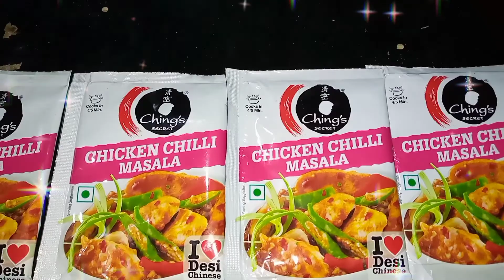Restaurant Style Chili Chicken With Gravy Recipe / चिली चिकन / Indo Chinese Recipe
chicken chilli gravy 🐔 2 kg chicken
চিলি চিকেন(রেস্টুরেন্ট স্টাইলে)এভাবে বানালে চিকেন নরম আর জুসি হবে|Chilli Chicken restaurant style
Chilli Chicken Semi Gravy Recipe Restaurant Style By tony raphael.
Best Indian chicken recipe.
Chilli Chicken (non-veg recipe) is one of the famous dish all over the India because of its superb taste. Chilli Chicken Dry, Chilli Chicken Gravy and Semi Gravy all are in different taste but all ingredients are same. It depend on how it cooke
Chilli Chicken Recipe is an Indo-Chinese recipe, popularly served as a starter dish at Chinese restaurants ...

Ingredients:
FOR MARINATION:
500 g chicken
1 egg
3 tbsp cornflour
1 tbsp all purpose flour(optional)
1 tsp black pepper powder
2 tsp soy sauce
1 tsp salt
1 tbsp ginger garlic paste
Refined vegetable oil for deep frying

FOR GRAVY:
1 medium size onion cut into cubes
1 medium size capsicum cut into cubes
2 tsp chopped garlic
1 tsp chopped ginger
2-3 green chilies
2 spring onion stalks
4 tbsp tomato sauce
2 tbsp red chili sauce
1 tbsp soy sauce
1 tbsp vinegar
2 pinch MSG(optional)
1 tsp salt
1 tsp red chili powder(optional)
3 tbsp corn flour
250 ml of water
2 tbsp sesame oil or any refined oil